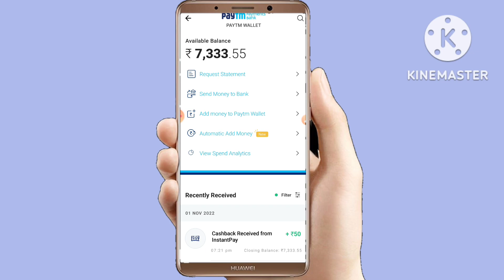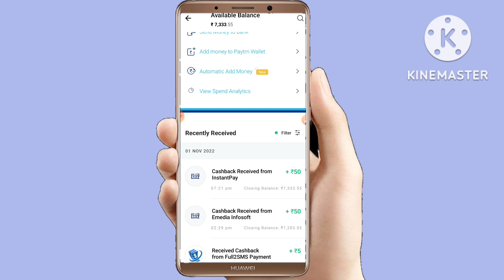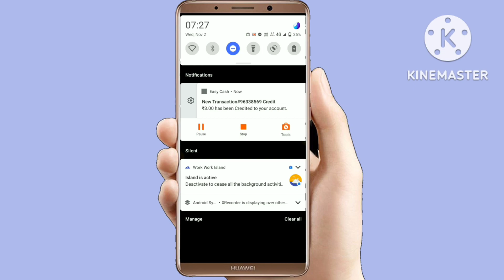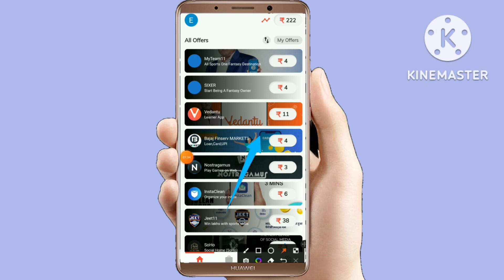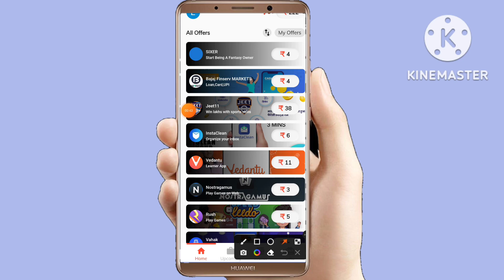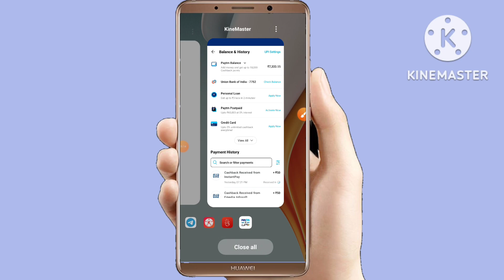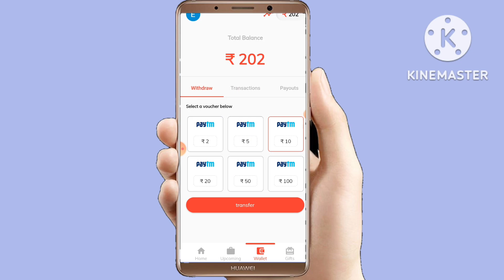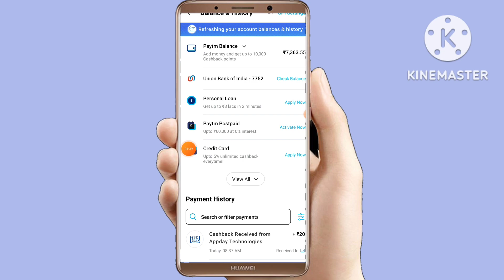PAYTM EARNING APP 2022 TODAY | NEW EARNING APP TODAY | PAYTM CASH EARNING APPS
New biggest Bug Loot Flat ₹10+₹10+₹10  Instant Paytm Cash Lootlo Guys Vedio Me Bawal Trick He ... Trick Se Hi Earning Hogi 😆😆

Refferal code :- 2B931991B3

Want to earn more and instant Paytm cash ? let's listen me 🥴🥴🥴🥴🥴🥴🥴

2022 Best earning app today
Best self earning app today
2022 best self earning app today
2022 new earning app
2022 new earning app paytm
2022 paytm cash earning apps today
2022 best refer and earn app
Best refer and earn app today
2022 best task earning app